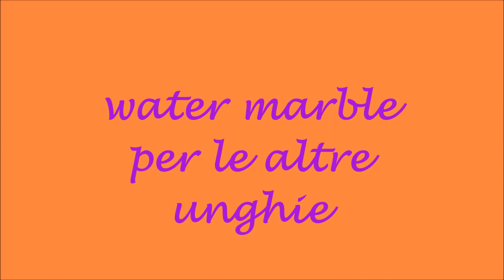Tutorial nail art fiori- facile facile- smalto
ISCRIVITI per vedere le nuove nail art SEGUIMI su instagram Nail art fiori -facile-da fare con il pennellino dello smalto -molto veloce da realizzare-il colore acrilico serve solo per delineare i contorni dei petali.
materiale utilizzato:
base pupa multi nail care 7in1
smalto bianco shaka n 102
per i fiori...smalto kiko n358 e 330
smalto pupa n 803
per la water Marble gli stessi kiko per i fiori
ho completato con il top coat kiko gel look
colore acrilico amethyst jo sonja's